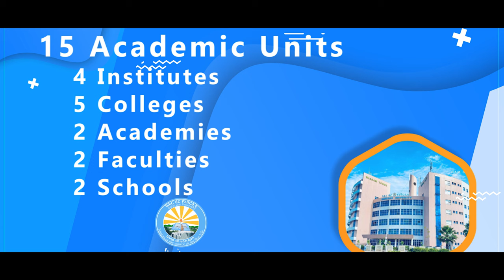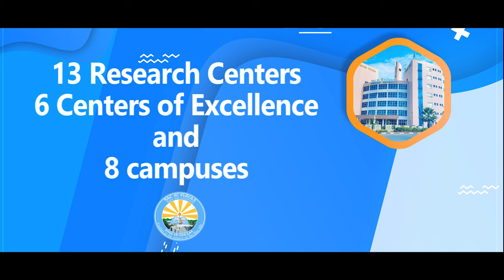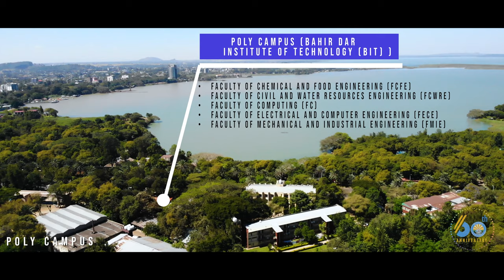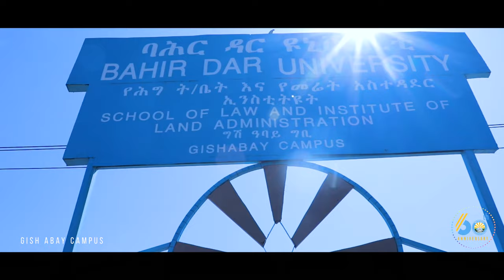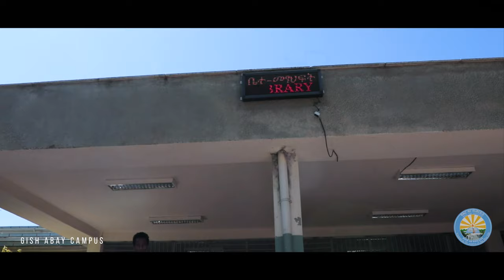Bird's Eye View of Bahir Dar University | 8 Campuses Drone Tour | 2023 | 4K